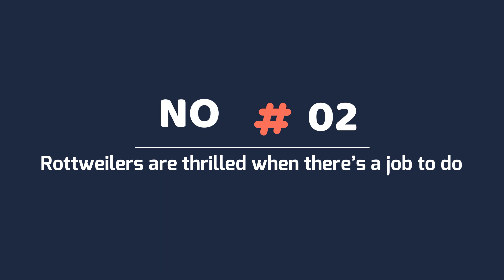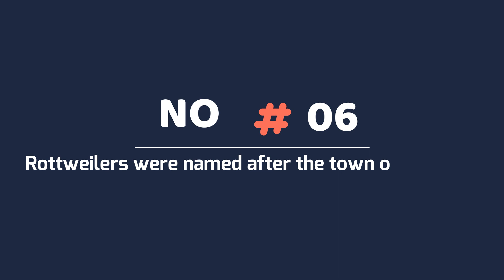6 Ways Rottweilers Are Different From Other Dogs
6 Ways Rottweilers Are Different From Other Dogs